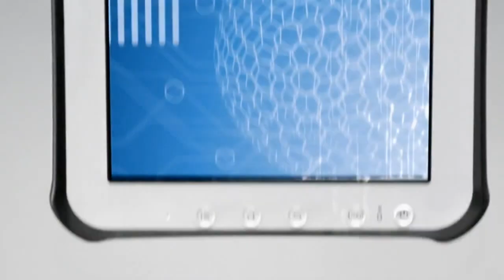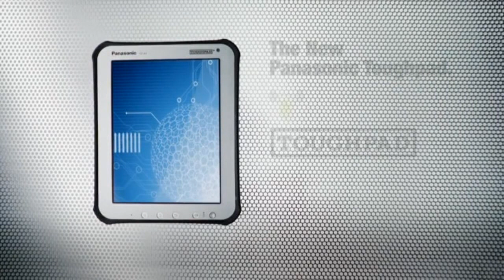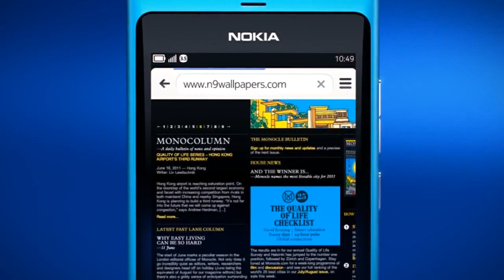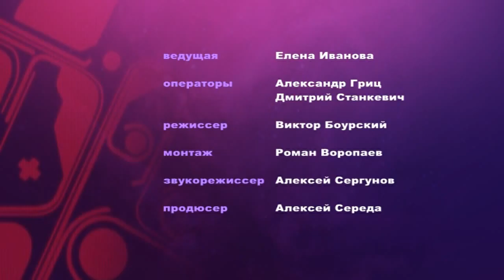Роботы. Новости будущего.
Honda представила новое поколение андроида ASIMO. Проекционное лицо для андроида-Mask-bot. Роботизированная собака-поводырь.Panasonic представила «выносливые» планшеты Toughpad A1 и B1, которые можно ронять, бросать и поливать водой. Nokia N9.